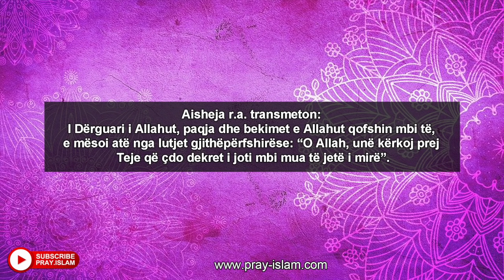O ALLAH une i mirepres te mirat qe vin nga TI